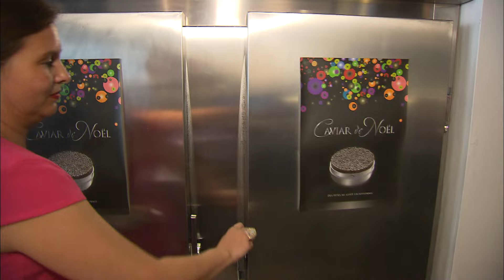From Struggle to Success: The Aquitaine Caviar Story | Gourmet Journeys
It's one of the most expensive foods in the world, nearly 20 euros per spoonful. Its tasting is similar to that of a fine wine. For a long time, caviar was Russian or Iranian, but for the past ten years, it has also been produced in Aquitaine. Breeders have taken on the sturgeon, a large prehistoric fish whose eggs are the raw material for caviar. From handcrafted production to tasting, Aquitaine is reconnecting with the black pearl that had made the fortune of the farmers of the Gironde estuary in the last century before disappearing and being reborn about ten years ago.